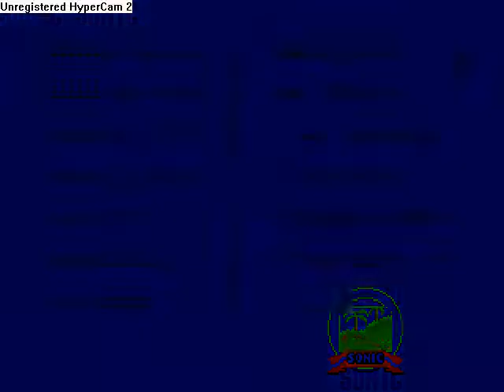Hidden Palace Hack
This is the...third version of Hidden Palace that I made (all the other versions are not uploaded). I tried to restore it in the final ROM as well as complete it. I won't tell you how I did it; that's always gonna be a secret :P Also, this video is to replace a video that YouTube rejected that I uploaded a while back. Enjoy. Might wanna turn up the volume a bit, too xD One last thing: I changed the mappings (the icons in the monitors) to the correct ones. That is why you don't normally see the shield or tails one up monitor like you do in the Betas.